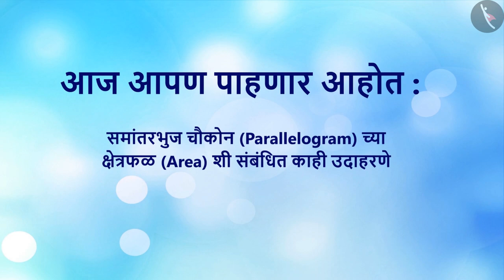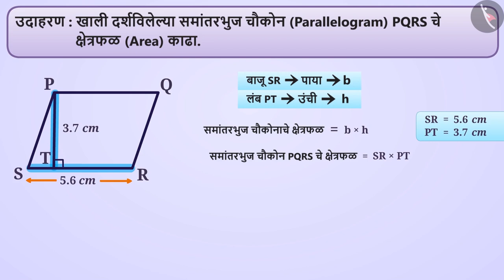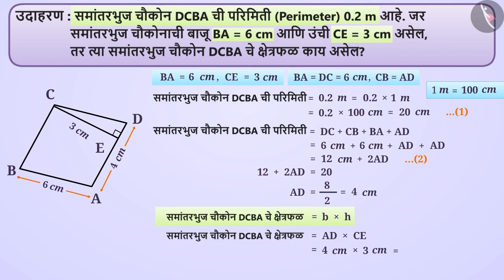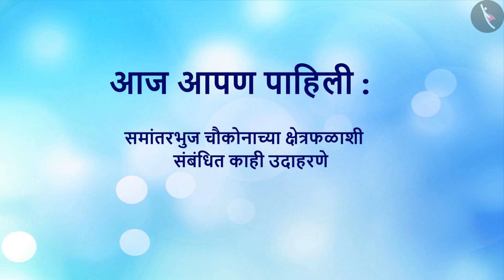समांतरभुज चौकोनाचे क्षेत्रफळ|Part 2/3|Area of a parallelogram|Marathi|Class 7